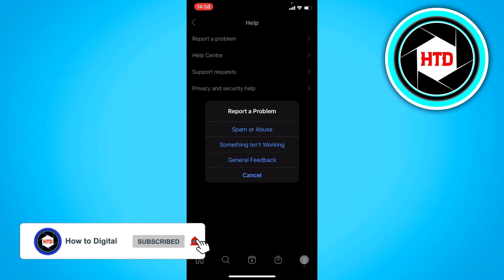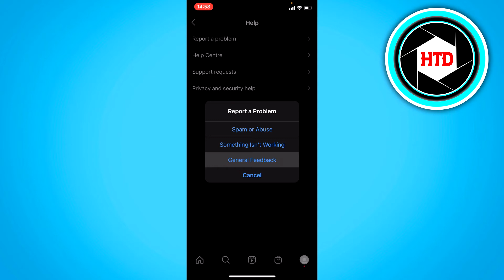How to Fix Instagram Tag People Problem (2025)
Learn How to Fix Instagram Tag People Problem